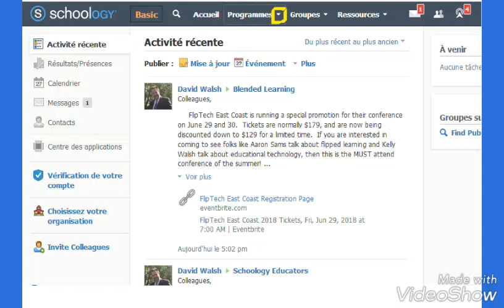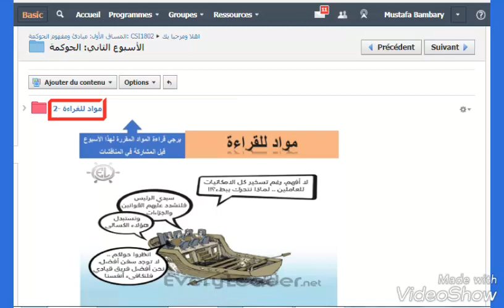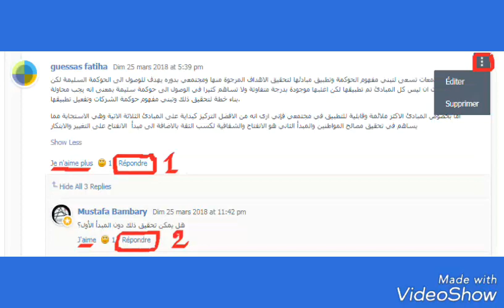كيفية استخدام المنصة التعليمية